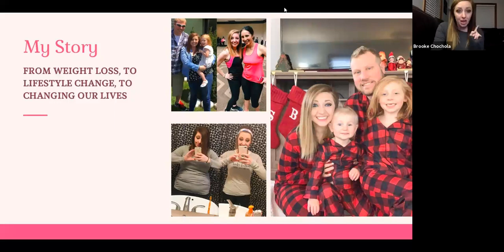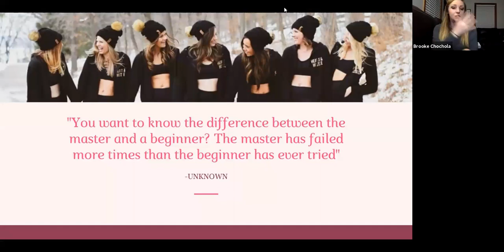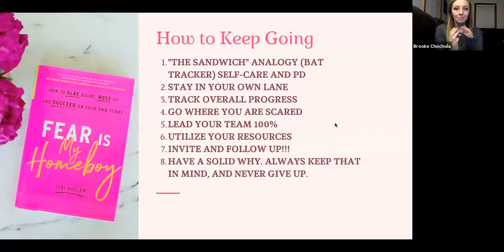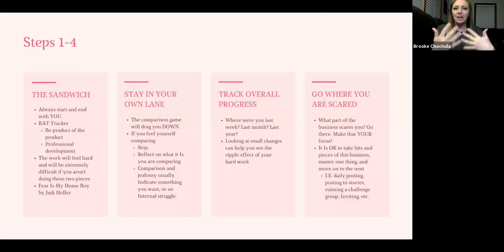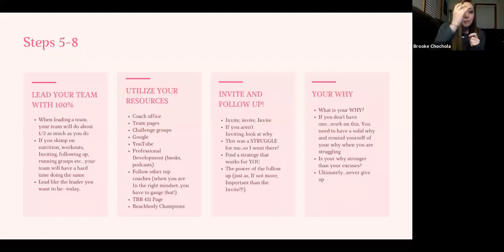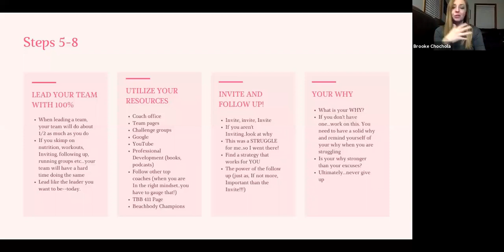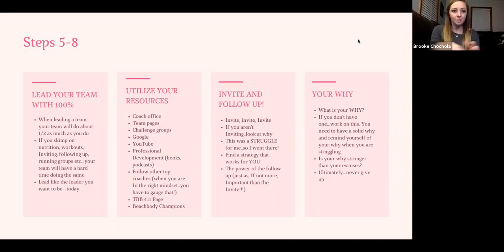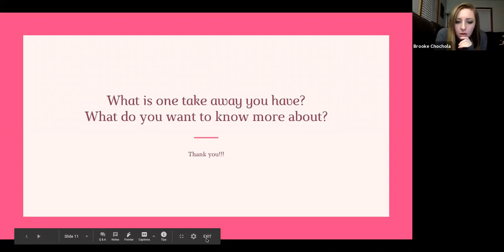How to pick yourself up (again & again) and make this business WORK! -Brooke Chochola